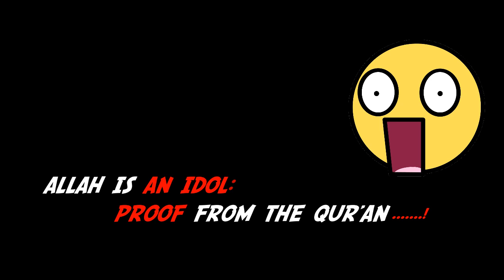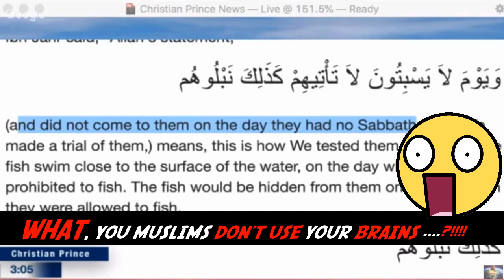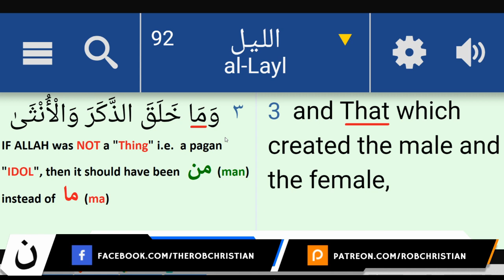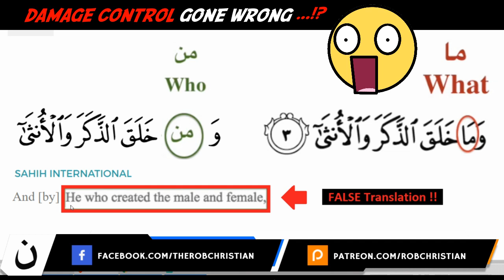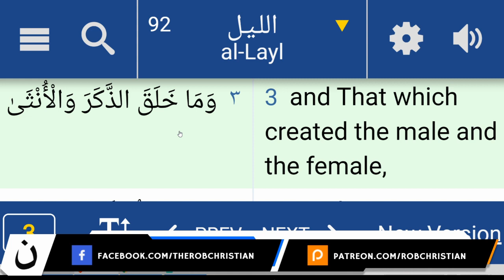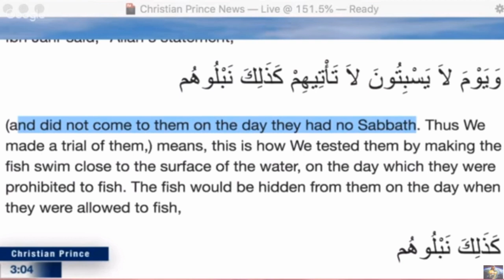Is Allah a Pagan Idol according the Quran ?!! (Q92:3 and Q109:2-5)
EXTRA INFORMATION:
🎬 Video: Could Allah be an IDOL in Islam ?!